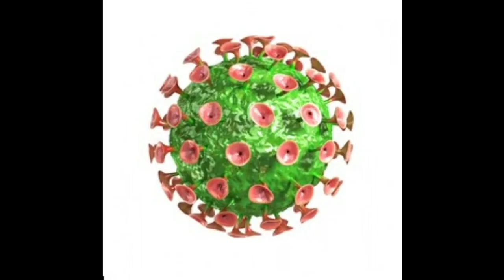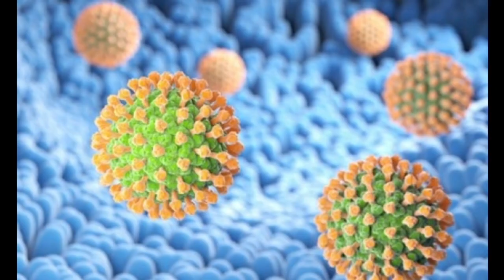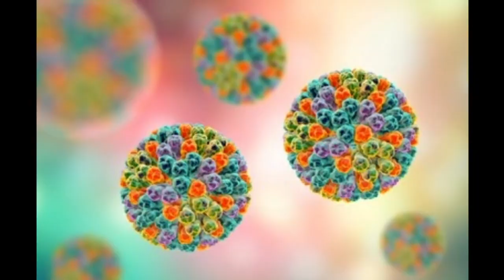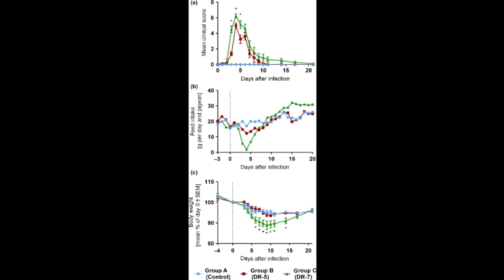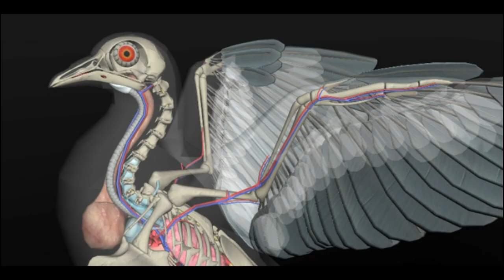Le rotavirus du pigeon et ses conséquences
Le rotavirus est une maladie infectieuse affectant les pigeons, qui peut entraîner la mort dans les colombiers sur une courte période. Les signes cliniques chez les oiseaux atteints comprennent la dépression, les vomissements, la diarrhée, la régurgitation et les postures voûtées.

Comment se transmet le rota virus ?
Quels sont les symptômes du rotavirus ?
Comment guérir du rotavirus ?

Le rotavirus est apparue en Australie avec beaucoup de mortalité chez les pigeons âgés et les jeunes pigeons.

Les rotavirus sont extrêmement résistants, ils peuvent résister à une chaleur de 50° pendant une heure et ils gardent leur infectiosité dans l'air et sur les surfaces pendant plusieurs jours.

Music intro:
Assaf Ayalon - Verve
Personal License Number - 735355
License owner - Portail de la Colombophilie
Illustration & Vidéo :
First experimental proof of Rotavirus A (RVA) genotype G18P[17] inducing the clinical presentation of ‘young pigeon disease syndrome’ (YPDS) in domestic pigeons (Columba livia)